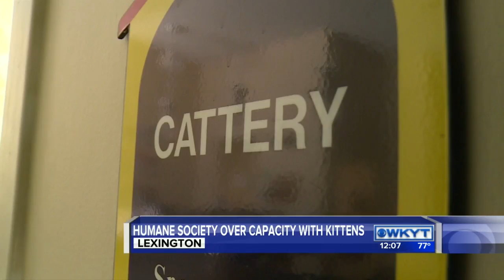Lexington Humane Society over capacity with kittens